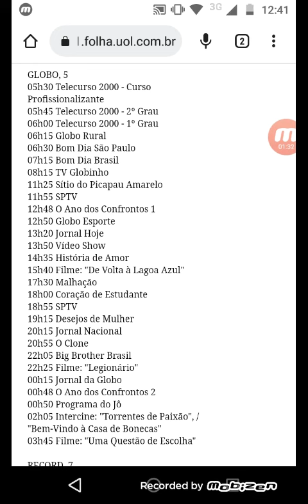Programação Da Globo 25.02.2002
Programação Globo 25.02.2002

05h30 Telecurso 2000 - Curso Profissionalizante
05h45 Telecurso 2000 - 2º Grau
06h00 Telecurso 2000 - 1º Grau
06h15 Globo Rural
06h30 Bom Dia São Paulo
07h15 Bom Dia Brasil
08h15 TV Globinho
11h25 Sítio do Picapau Amarelo
11h55 SPTV
12h48 O Ano dos Confrontos 1
12h50 Globo Esporte
13h20 Jornal Hoje
13h50 Vídeo Show
14h35 História de Amor
15h40 Filme: "De Volta à Lagoa Azul"
17h30 Malhação
18h00 Coração de Estudante (Estreia)
18h55 SPTV
19h15 Desejos de Mulher
20h15 Jornal Nacional
20h55 O Clone
22h05 Big Brother Brasil
22h25 Filme: "Legionário"
00h15 Jornal da Globo
00h48 O Ano dos Confrontos 2
00h50 Programa do Jô
02h05 Intercine: "Torrentes de Paixão", / "Bem-Vindo à Casa de Bonecas"
03h45 Filme: "Uma Questão de Escolha"